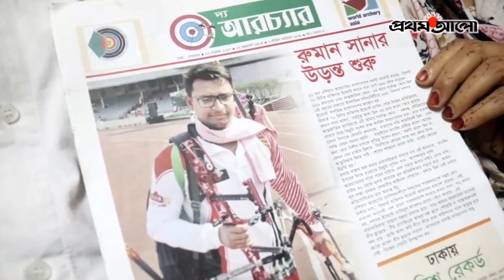আর্চারির বিশ্ব আসরে প্রথমবারের মতো পদকের দেখা পেয়েছে বাংলাদেশ